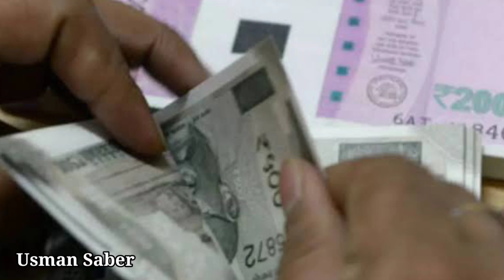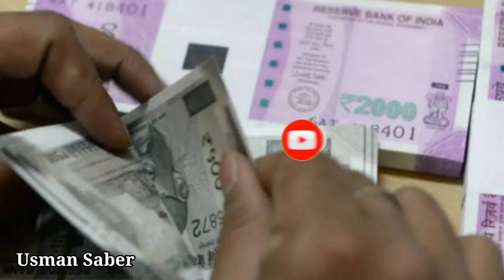China interest in gwadar port - Russia Could Now Suspend Oil Exports To India